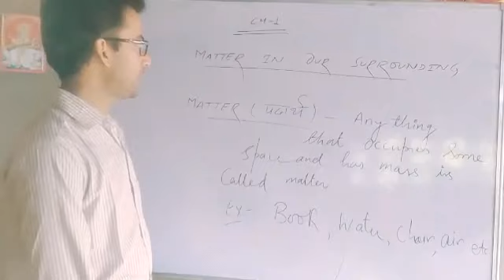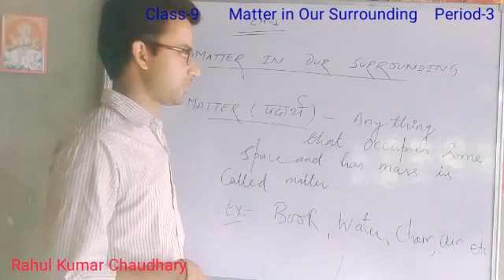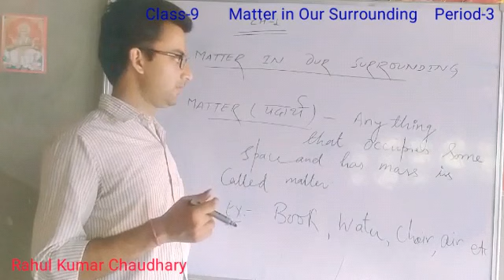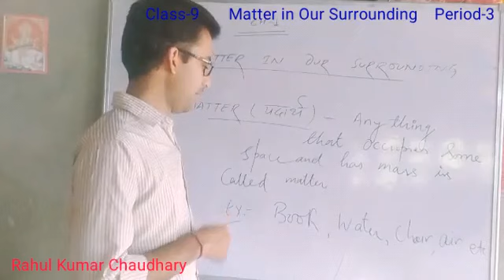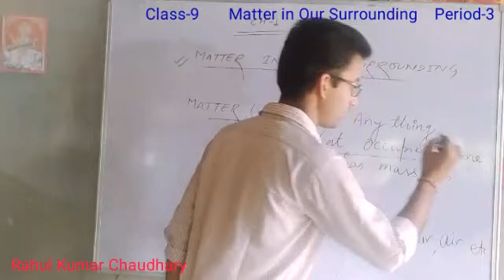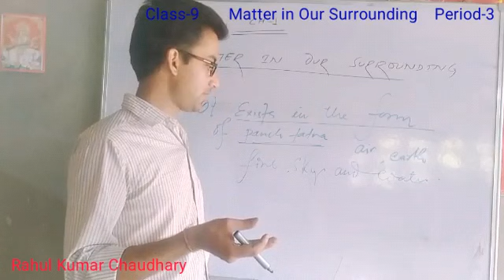Matter in Our Surrounding_Class 9_Period 3